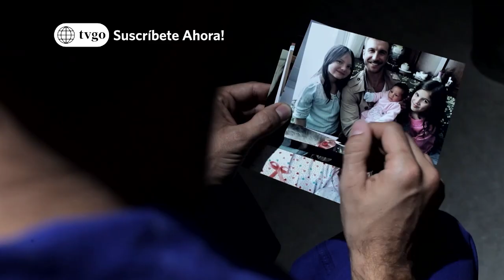Mis Tres Marías por América tvGO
Descarga la app totalmente GRATIS y salva a tu pareja favorita.